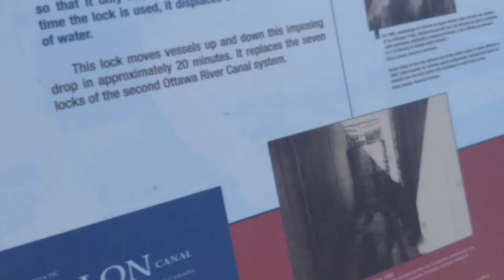Écluse Carillon (Carillon Lock) | Le plus grand barrage à écluse au Canada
J'ai fait un voyage aujourd'hui, Le "tour du bloc" comme mon père dit...

Peut importe, je suis allé à Carillon, quelque part au Québec... Voilà le plus gros barrage à écluse au Canada.

Pour me contacter, simplement écrire un message dans l'onglet Discussions de ma chaîne YouTube.